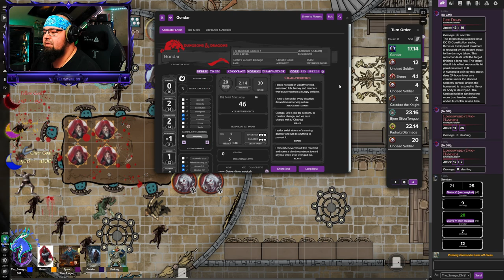Shadow of th Dragon Queen Ep 23: Knights of the Rose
Featured Music:
Veiled by Adrian Von Ziegler
and

Featured players:
(Bjorn) Jesse,
(Padraig) Todd,
(Gondar) George,
(Bronn) @metalsasquatch3410

Catch me live for BG3, D&D and other gaming content